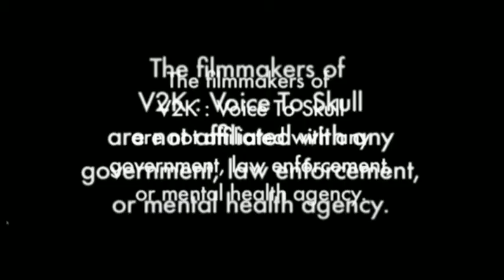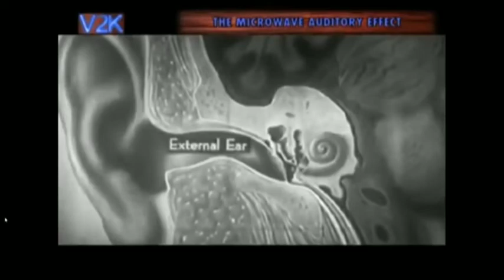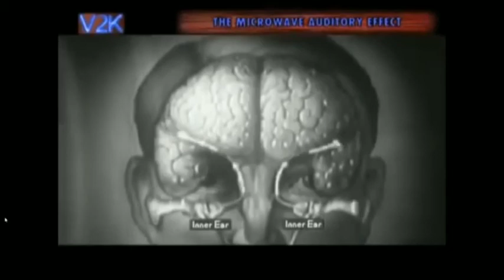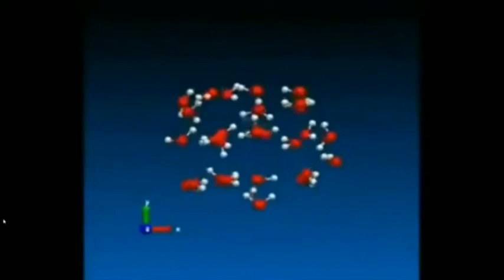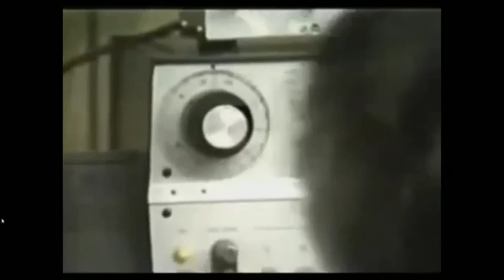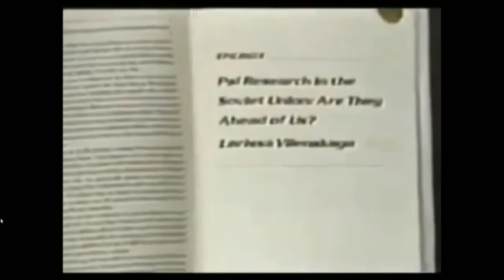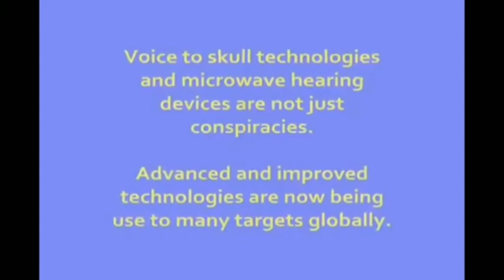Voice to Skull Tech Explained (Microwave Auditory Effect)